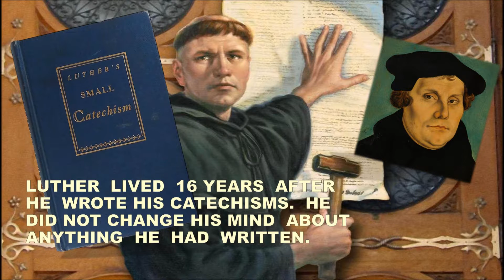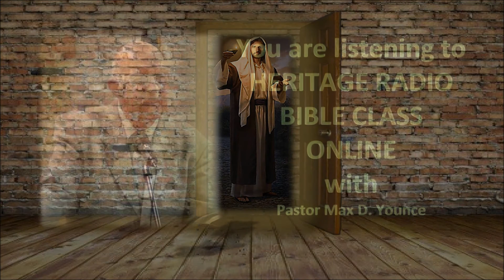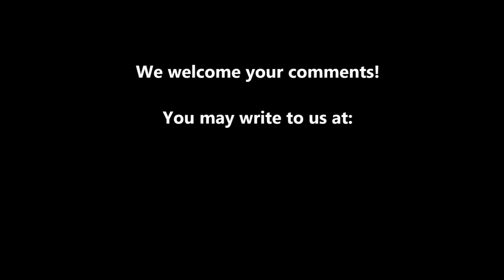Martin Luther, Master of Deceit (2)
– is our Bible Question and Answer website, and the place you can find Biblical Answers. We hope you enjoy these videos about Martin Luther. As Dr. Younce [points out in his book, Martin Luther had 16 years from the time he wrote his Catechisms, Large and Small. He recanted nothing that he wrote. He did not "live by faith alone." He lived by faith in his water baptism that he received in the Catholic Church. On the website there are books, videos, and radio programs by Dr. Younce, and others. You can download them, free; or purchase your own. Dr. Max D. Younce, Pastor.